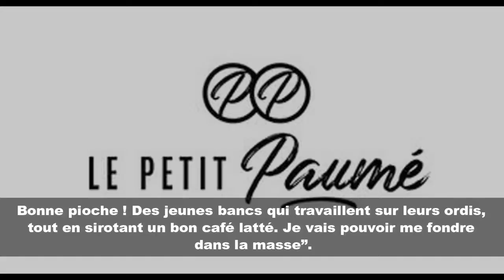Racisme décomplexé à Lyon